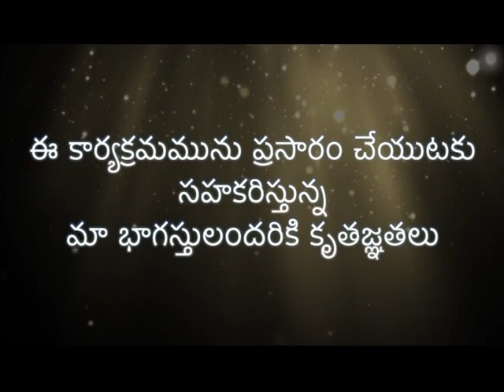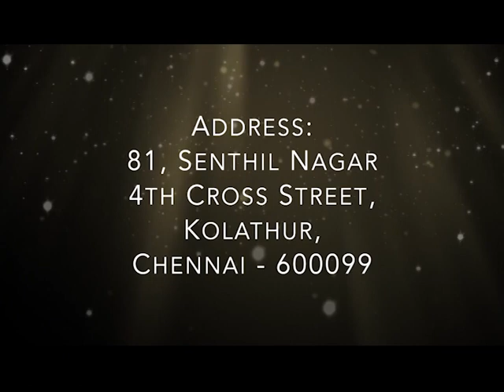How should we pray? | Part 3 | Prof. Ezekiah Francis | Subhavaartha Tv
To pray means to communicate with God. That can mean thanking Him, praising Him, confessing something you’ve done wrong, or expressing a need you have. It can even mean just talking to Him as you would to a friend. Importantly, Jesus tells us often that we are to pray “in faith.” When we pray in faith we believe that God hears us in Christ (John 14:13); and he loves to answer prayer that is in accordance with his will (Matt. 7:11; Mark 11:24).